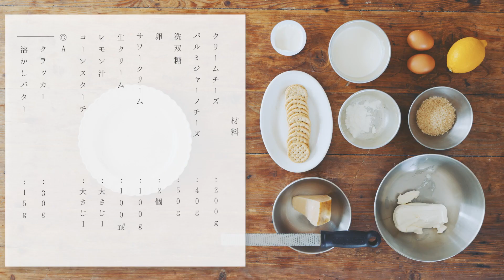パルミジャーノのチーズケーキ｜中川たまさんのレシピ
【SEASONAL RECIPE】‹パルミジャーノのチーズケーキ›

　パルミジャーノチーズ　40g
　洗双糖　50g
　卵　2個
　コーンスターチ　大さじ1
◎A
　クラッカー　30g

1.パルミジャーノチーズをすりおろす。
2.ボウルに室温に戻しやわらかくなったクリームチーズ、パルミジャーノ、砂糖を入れ混ぜ合わせる。
3.卵を1個ずつ加えよく混ぜ合わせる。
4.オーブンシートを敷いた型に流し入れて、天板に熱湯を注ぎ160度で10分湯煎焼きする。
5.Aの材料（クラッカーと溶かしバター）をビニール袋に入れ、綿棒などで叩いて細かくし、上面にちらし、さらに30分焼く。
6.食べる際にお好みでオリーブオイルとコショウを振る。

料理家

中川たま

ケータリングユニット『にぎにぎ』を経て、2008年に独立。料理教室を主宰する他、雑誌やイベントなどで活躍。旬の食材を使った保存食レシピが得意。著書『季節の果物をめぐる114の愛で方、食べ方』（日本文芸社）など。

レシピ動画など、伊勢丹新宿店食品関連の情報はこちらから☟